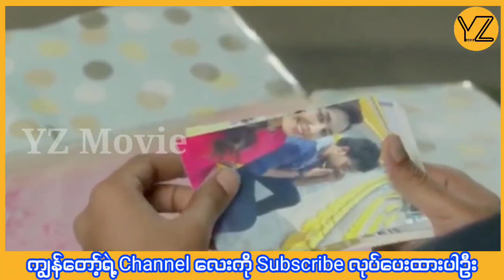ငယ်ချစ်ဦးနဲ့ပြန်လည်တွေ့ဆုံံခြင်း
ငယ်ချစ်ဦးနဲ့ပြည်လည်တွေ့ဆုံခြင်း
အားပေးခဲ့ပါဦး သူငယ်ချင်းတို့ရေ